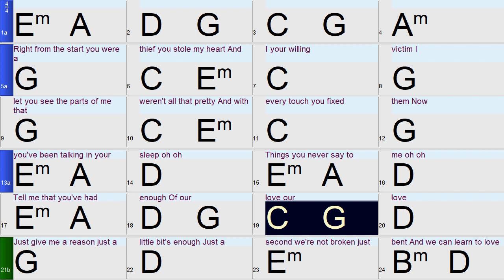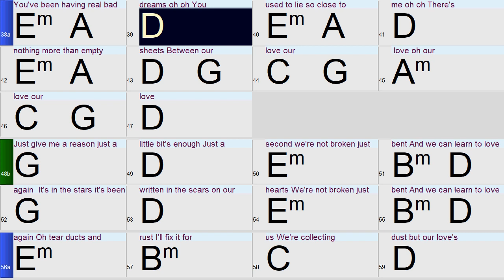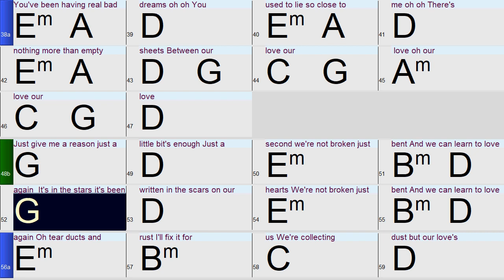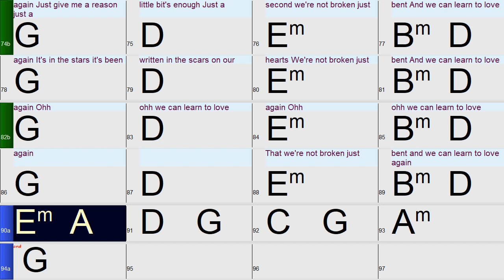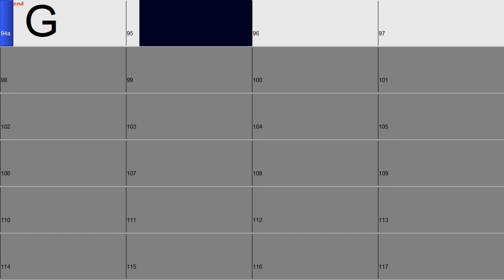Just Give me a Reason: A Fun and Easy Band-in-a-Box play along video with chords and lyrics